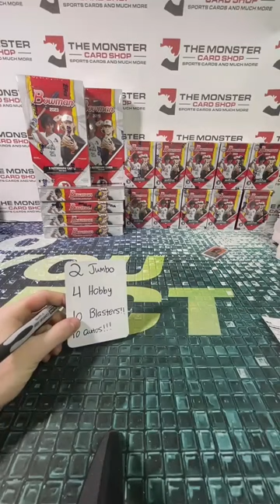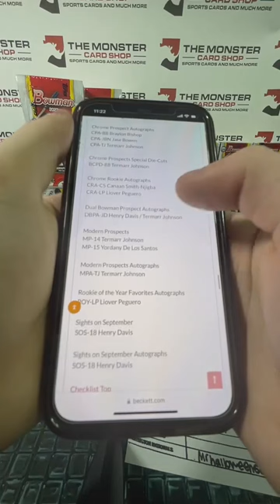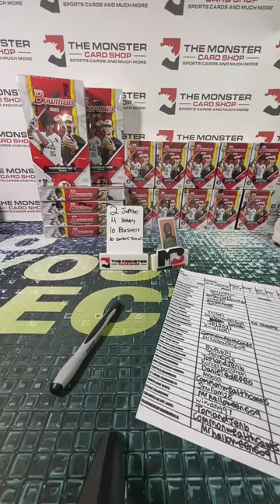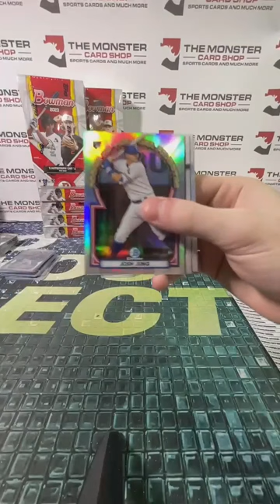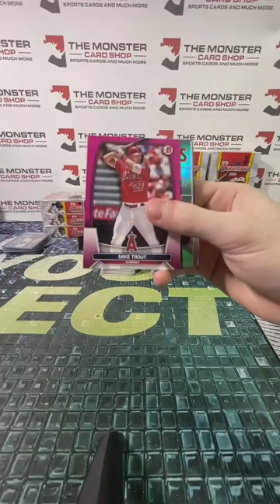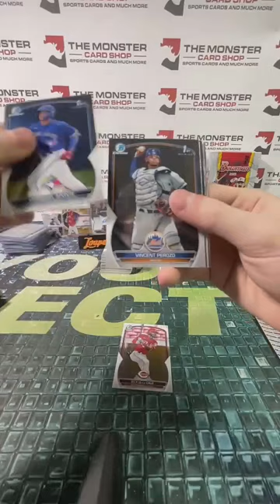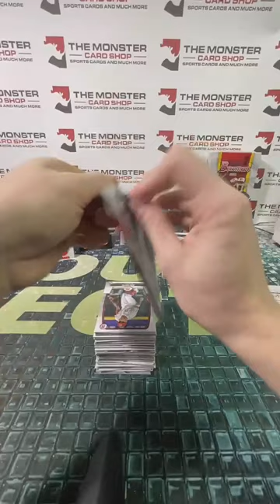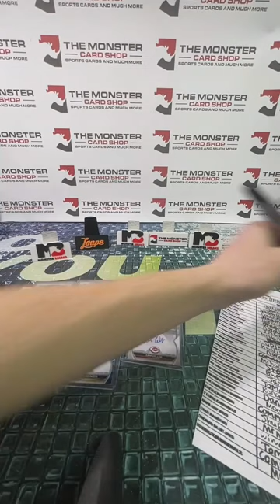2023 BOWMAN BASEBALL (HYBRID BREAK) 6/25 ON LOUPETHEAPP